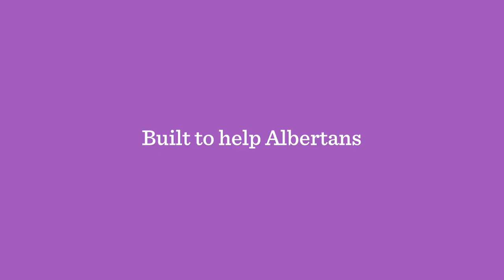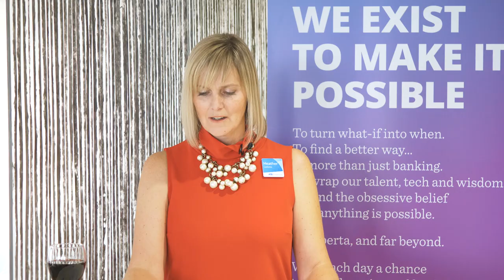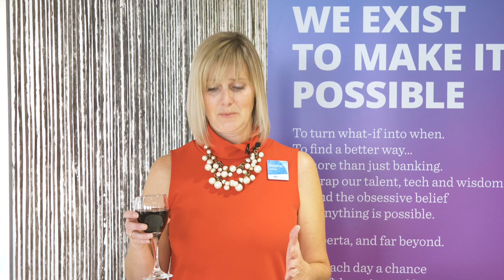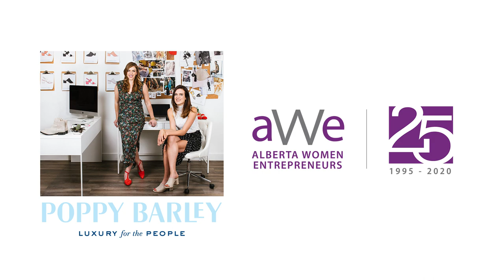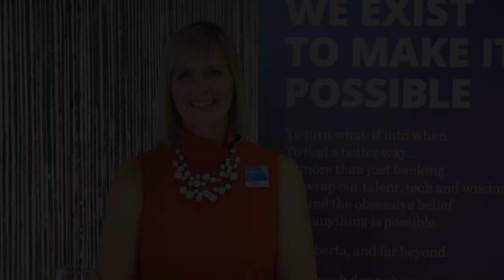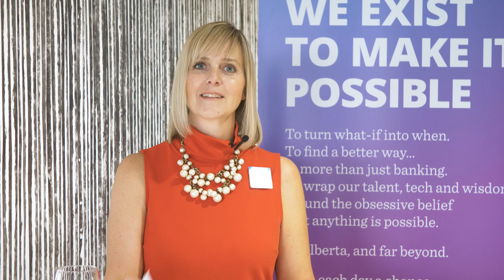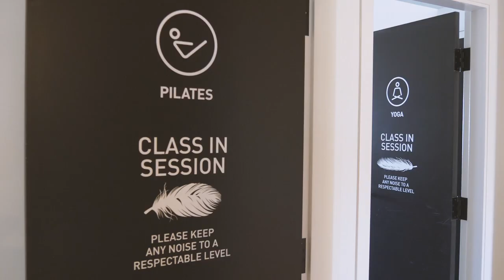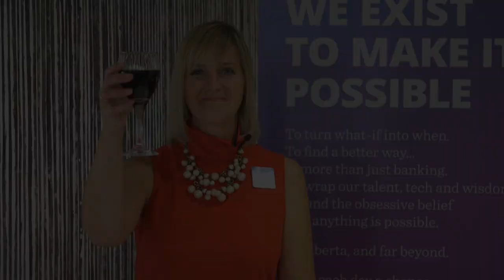2020 AWE Awards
This year we are pleased to be celebrating Karen Ryan and Lara Murphy, Co-Founders of Ryan Murphy Construction as our Celebration of Achievement recipients. We will also announce the recipients of the Emerging Entrepreneur, Indigenous Entrepreneur, and Upsurge Awards.

A record-breaking 242 women across the province were nominated for the 2020 AWE Awards. This year’s finalists have demonstrated incredible innovation, leadership, and resilience. We look forward to sharing the stories of these outstanding women.

For 25 years, AWE has supported women entrepreneurs in Alberta. The annual AWE Celebration of Achievement award pays tribute to an exceptional woman entrepreneur who has built a business in Alberta with significant impact on the economy and the community. This entrepreneur is an inspirational leader and a role model for women in business.